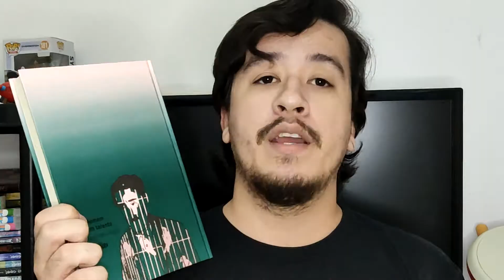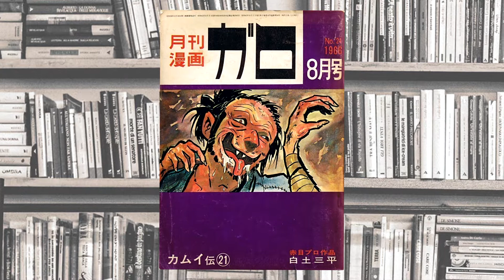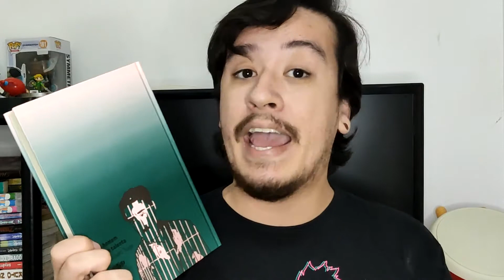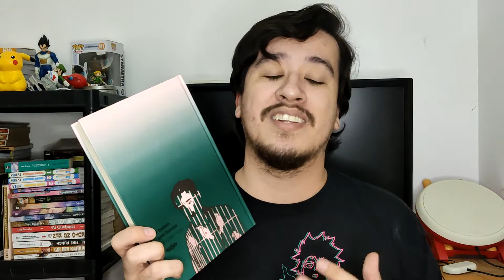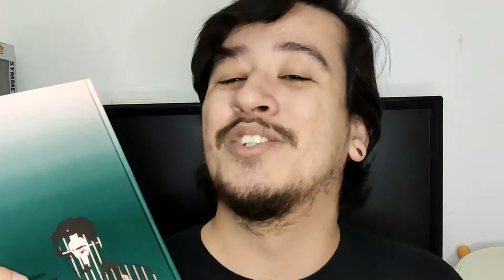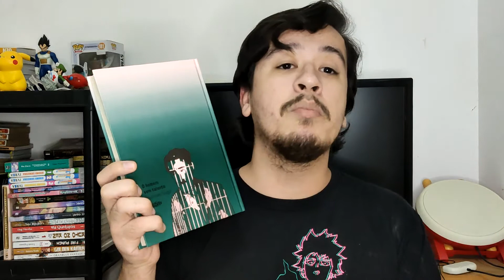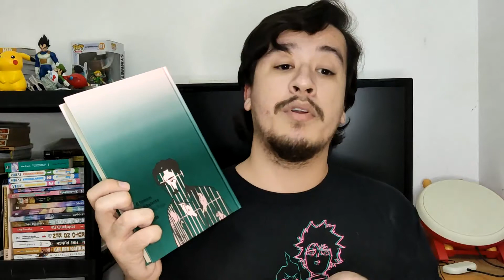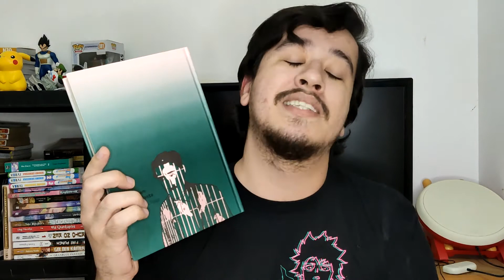O HOMEM SEM TALENTO, um mangá quase autobiográfico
Compre o mangá na Amazon